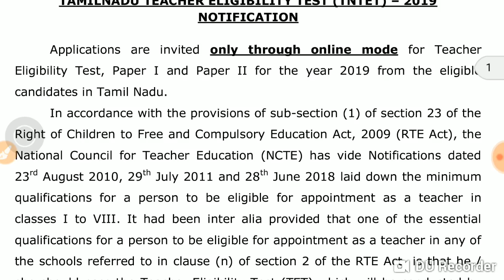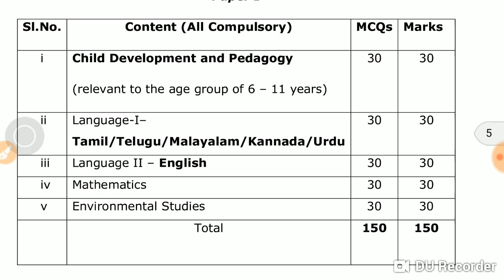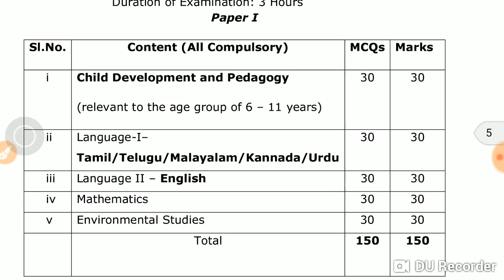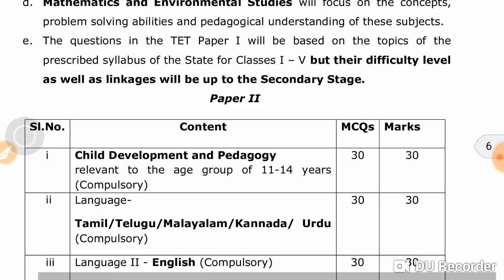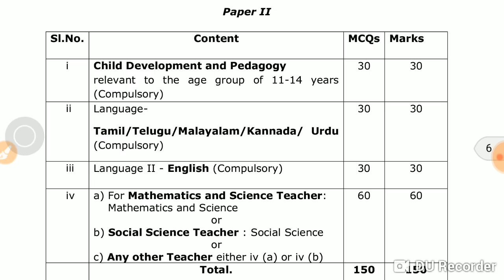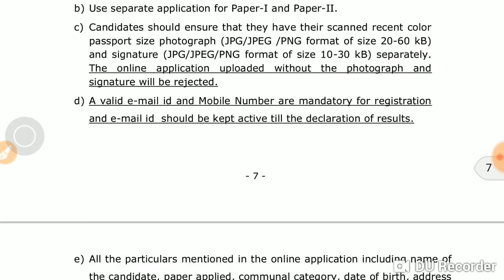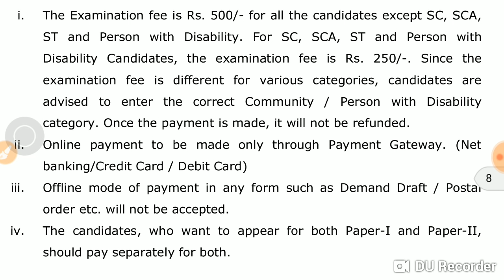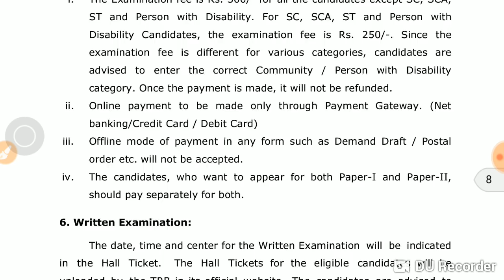TNTET NOTIFICATION RELEASED 28.02.2019